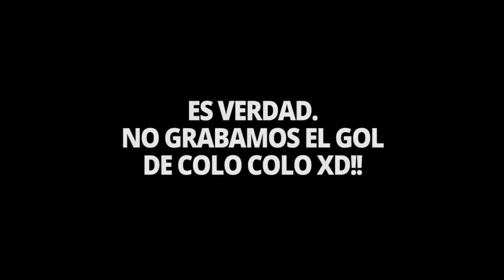Reacciones Colo Colo vs. Universidad de Concepción